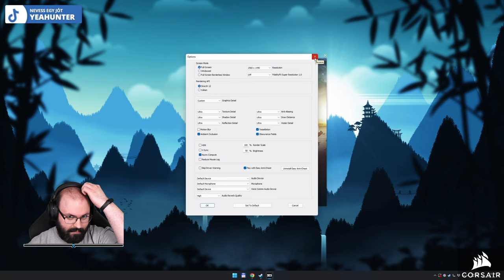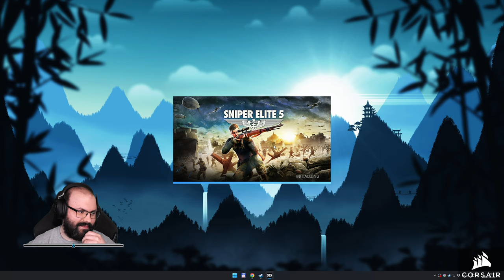🎯 Első benyomások | Sniper Elite 5 (PC - Steam)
A játékot a Rebellion biztosította.

Időbélyegek

00:00:00 - Bemutatás
00:05:31 - Loadout, fegyver testreszabás
00:11:48 - Acsivmentek, teljesítmények, tutorialok
00:13:59 - 1. pálya: The Atlantic Wall
02:43:26 - 2. pálya: Occupied Residence
04:03:02 - Összegzés